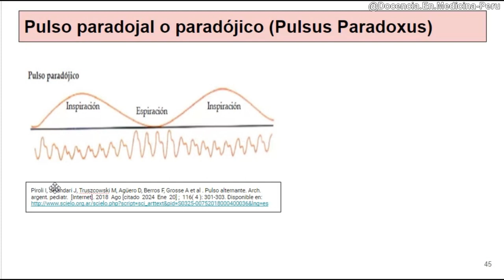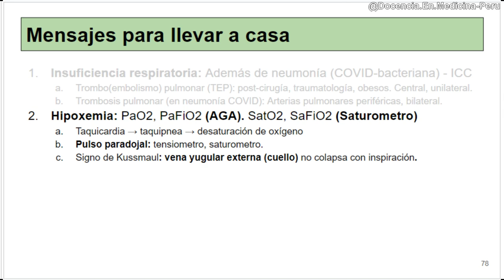Pulso paradojal: En qué casos buscarlo?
¿Qué es el pulso paradojal?
¿Cómo lo puedo encontrar?
¿Cómo buscarlo?
Y si lo encuentro, y en qué patologías debo pensar?